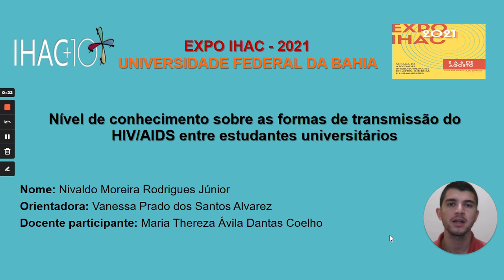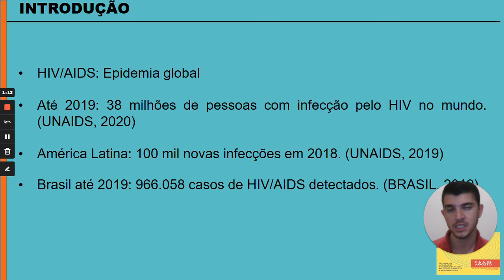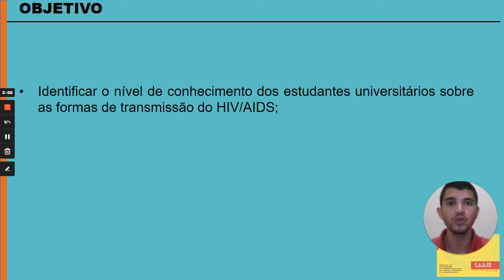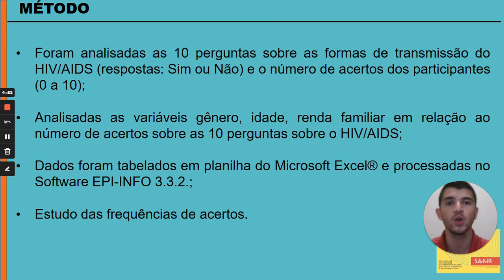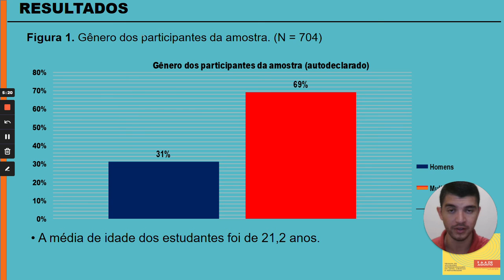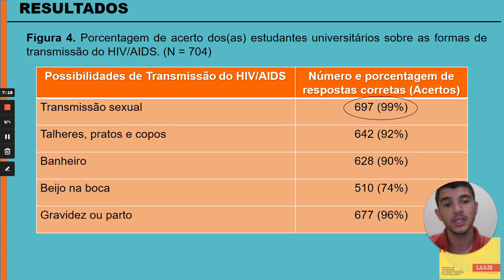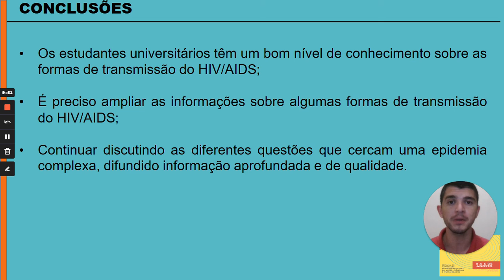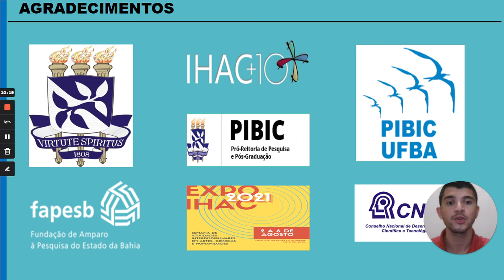EXPO IHAC 2021 - Vídeo-pôster: projeto de pesquisa "Percepções e experiências ligada à AIDS"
IHAC:\digital, uma plataforma colaborativa do IHAC-UFBA
Saiba mais em: ihacdigital.ufba.br
Título: Projeto de pesquisa desenvolvido no IHAC.
Resumo da atividade: Atividade de pesquisa vinculada ao Projeto "Percepções e experiências ligada à AIDS", com a apresentação do trabalho "Nível de conhecimento sobre as formas de transmissão do HIV/AIDS entre estudantes universitários."
Participam: Nivaldo Moreira Rodrigues Júnior; Vanessa Prado e Maria Thereza Ávila Dantas Coelho